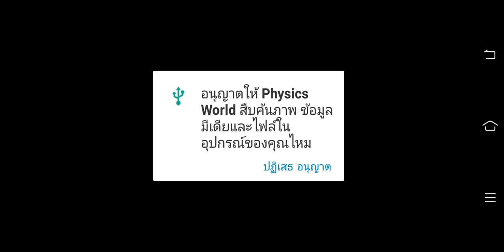Physics World Part 2 Yeafon!